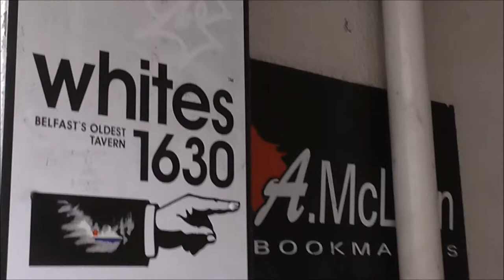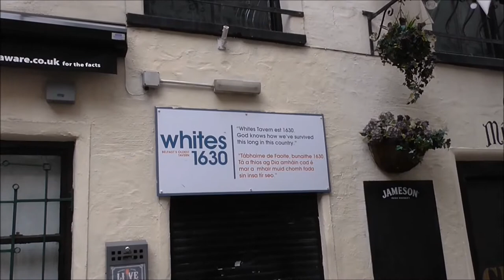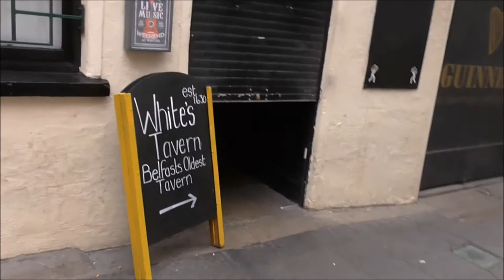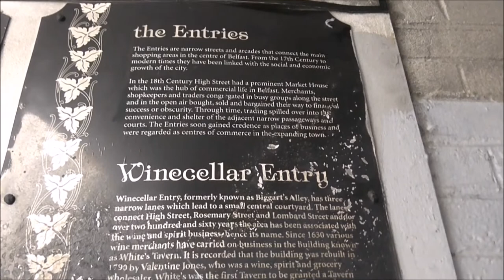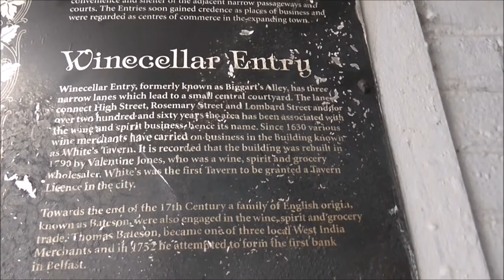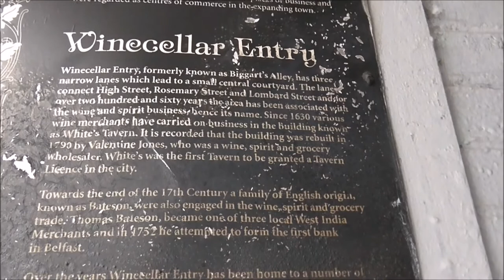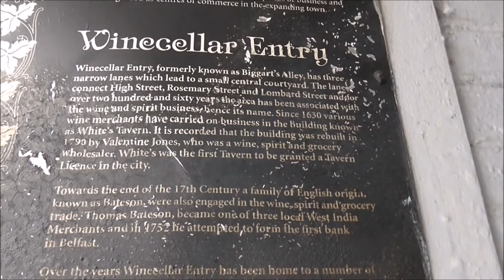Wineseller Entry Belfast and White's Tavern 1630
I'm on a 'Voyage of discovery,' down in Belfast City Centre. I'm looking at our series of old Entries/Passageways/Back AlleyWays/Lanes/Short-Cuts generally known as the Entries.
This is Wineseller's Entry found running between High Street and Rosemary Street.
Originally known as Biggart’s Alley, Winecellar Entry is three passageways which open onto a central courtyard where you can find Belfast’s oldest tavern, White’s Tavern. White’s proudly displays its year of origin painted onto its exterior wall, 1630. It was the first tavern to be granted a tavern licence in Belfast. Another newer addition to Winecellar Entry is the Monico Bars.